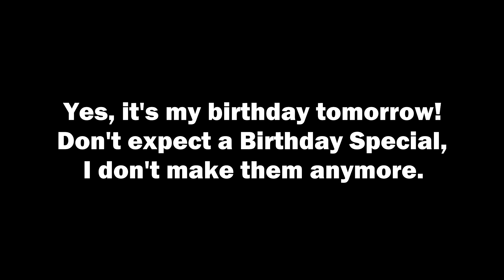TRUDERMARK'S "MAJOR" UPDATE VIDEO